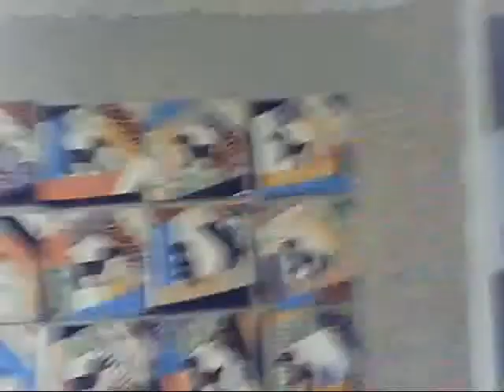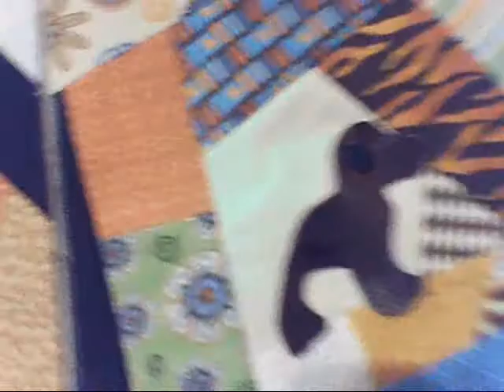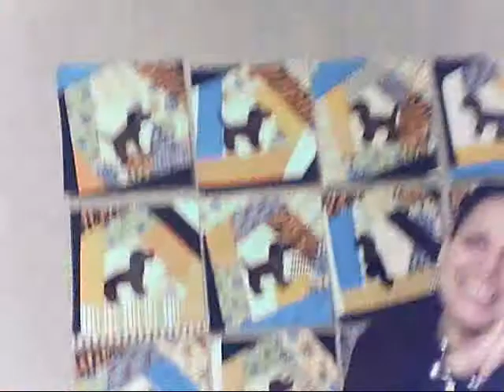wlsfa Rose is HERE Woo HOOoooo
i am So HAPPY to be with my Sister Woo HOOooo